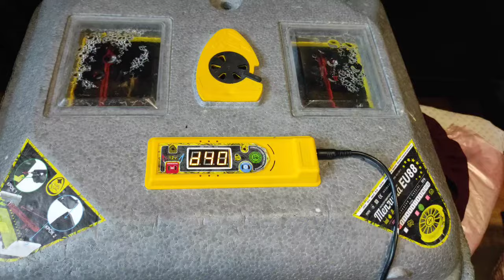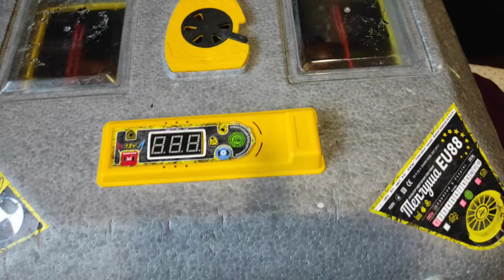КУРИ МАРАН! БАГАТО І ЩЕ БІЛЬШЕ! КУРЧАТА ЛУПЛЯТЬСЯ ЯК НІКОЛИ! ІНКУБАТОР ПОВНИЙ КУРЧАТ. НАЙКРАЩІ КУРИ